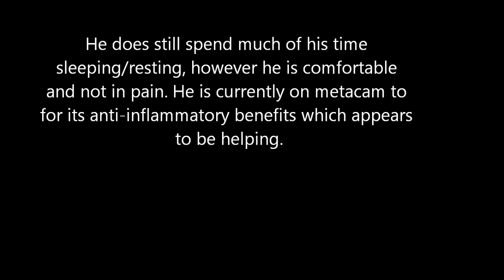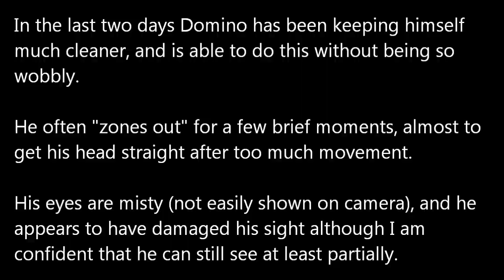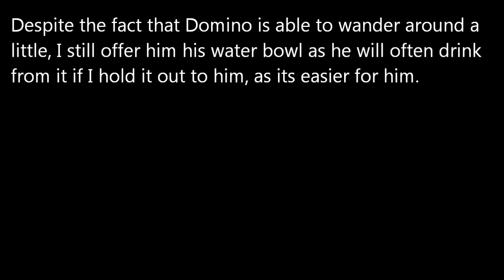Domino E.Cuniculi Diary - Day 6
Domino is currently on Day 6 of his treatment for E.Cuniculi. His treatment includes Metacam for pain and anti inflammatory purposes, antibiotics (Baytril) and Panacur wormer for treating the parasite.

In this short time has improved slightly, however it is common for E.C rabbits to get worse before they get better, so you have to take each day as it comes.

Domino first showed signs of E.C very drastically, with head twitching and jerking with rolling eyes, however many rabbits show symptoms slowly, poor sight, cataracts, head tilt, being wobbly, if your rabbit has any of these symptoms they must be taken to the vet straight away as any delay, even a day could drastically reduce your rabbits chance of recovery.

I recommend the following websites and groups
- A forum I am a member and moderator of. (SarahJane)